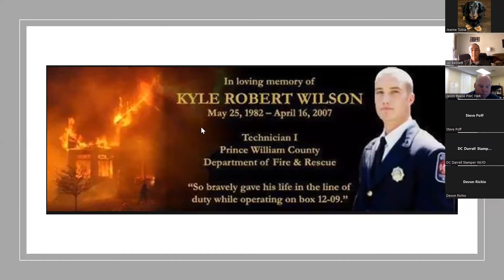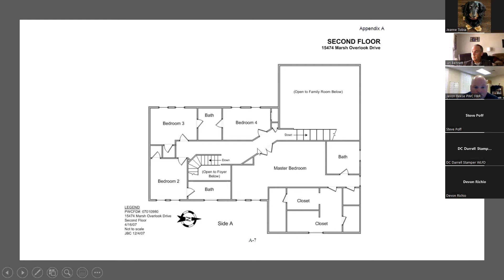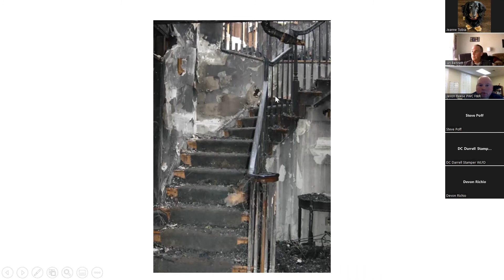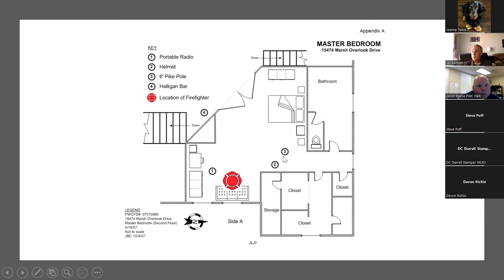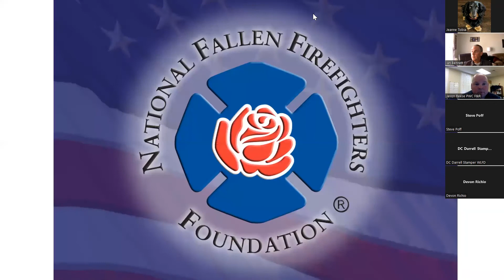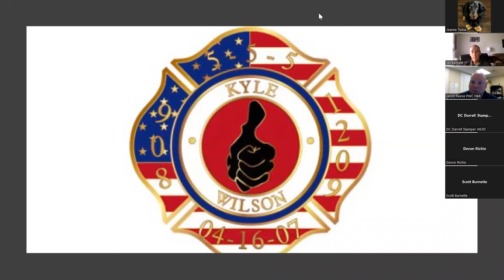NFFF IC-to-IC Discussion - Prince William County Residential Fire (VA)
This discussion features Battalion Chief Jason Reese of the Prince William County Fire & Rescue System.  Chief Reese will discuss his experience as the company officer during a residential structure fire that resulted in the line-of-duty death of Technician I Kyle Wilson on April 16, 2007, and the aftermath.